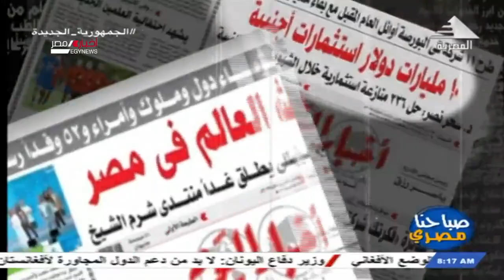صباحنا مصري | اهم عناوين الاخبار اليوم 19-9-2021